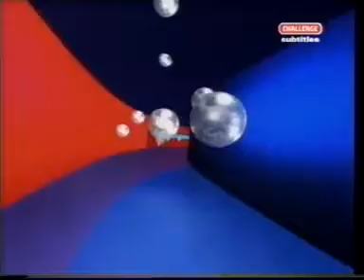Catchphrase - Stuart and Ali - Part 1